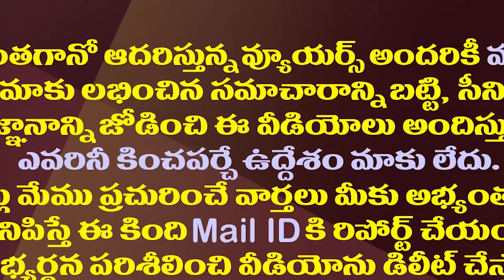జగన్ పై కొత్త స్లోగన్ అందుకున్న టీడీపీ..ఇది పనిచేస్తుందా?| TDP Has Hoisted A New Slogan On YS Jagan